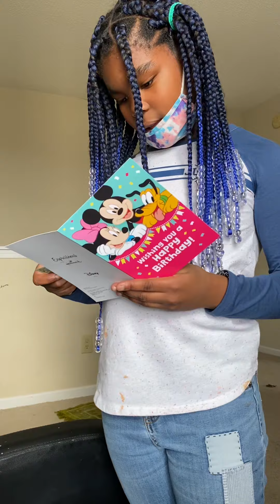Happy bday Khadijah!